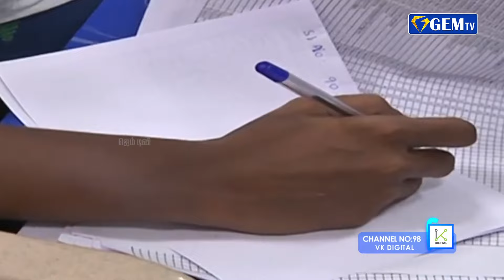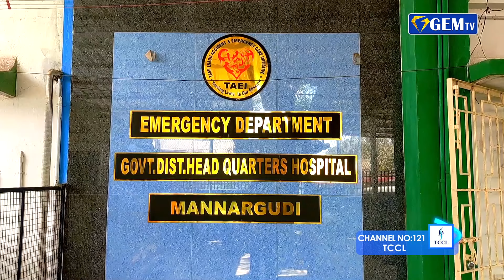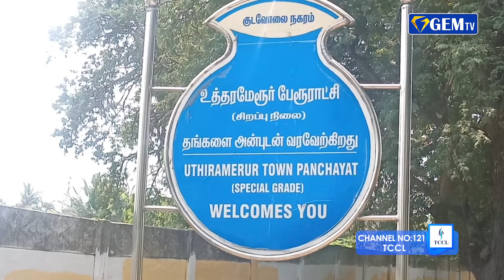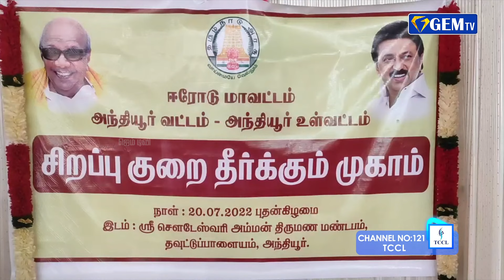உலக தடகள சாம்பியன்ஷிப் இறுதிப் போட்டிக்கு அன்னு ராணி தகுதி